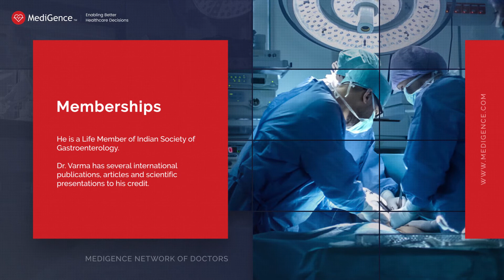Dr Mahesh Rama Varma | Best Bariatric Surgeon in Dubai, UAE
Dr Mahesh Rama Verma is a reputed gastroenterologist working at the NMC Royal Hospital, Abu Dhabi, United Arab Emirates. He obtained his MBBS degree from Government Medical College Thrissur, under the University of Calicut. He then pursued an MD degree from the JIPMER college in Pondicherry. Following that he got a DM in Gastroenterology from Medical College, Trivandrum under Kerala University. He specialises in Hepatology and Interventional Gastroenterology, Upper and lower diagnostic and therapeutic endoscopies, ERCP with both Biliary and Pancreatic Interventions and Diagnostic Endoscopic Ultrasound.

He has publications in several international and national publications. He has many scientific presentations to his credit. He is also certified to perform Diagnostic Endoscopic Ultrasound, Endoscopic Balloon placement and Botox and Injections for Bariatric indications. Dr Mahesh Rama Verma is also a Life Member of Indian Society of Gastroenterology. Dr Mahesh is also fluent in English, Hindi, Tamil and Malayalam. Know more about Dr. Mahesh Rama Varma